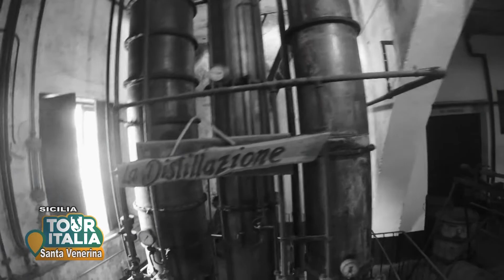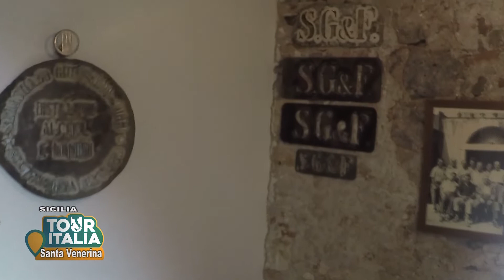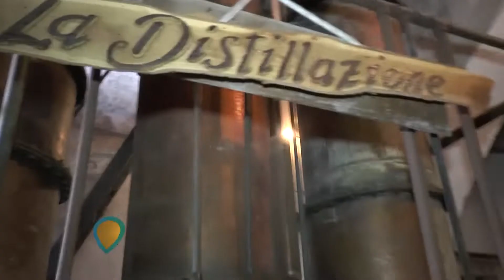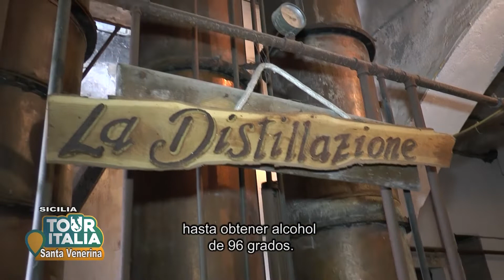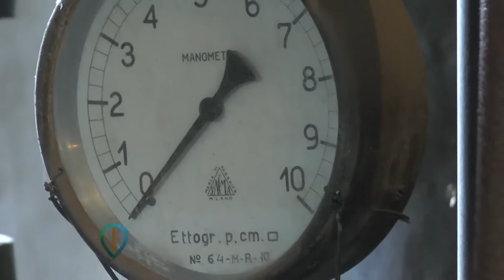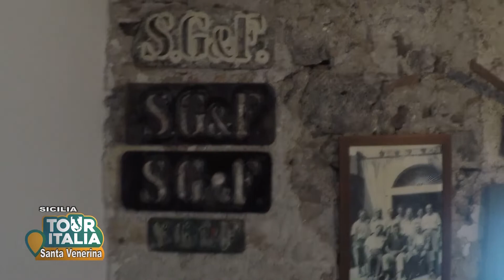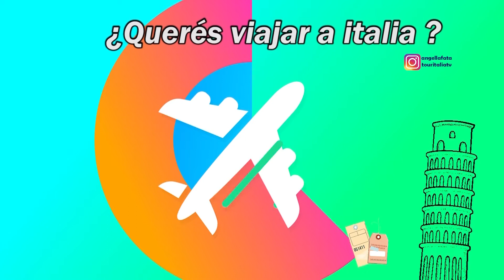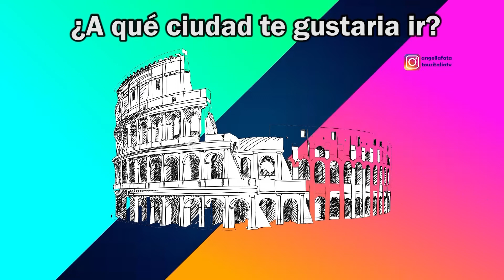Destilado de licores y brandy 1865 Santa Venerina TOUR ITALIA TV Nos tomamos todo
Los orígenes y desarrollo de Santa Venerina fueron determinados por su posición como la lejana frontera de la comarca de la Aci y el Condado de Mascali que distribuye en dos partes; más tarde, con la fragmentación del territorio y Jaci impuso otro partir. El Salaro era por muchos siglos la frontera natural entre los dos condados, atravesada por la regia trazzera quien se unió a Messina a Catania. Viajeros que varcavano la frontera entre los dos condados estaban obligados a pagar impuestos, recaudados a través de los guardias en nombre del Senado de Jaci. Que estaba siguiendo la instalación de estas personas que comenzó a surgir el primer núcleo habitado, con la construcción de una capilla, dedicada a la patrona de Jaci: Santa Venera. Era casi natural que éstos a través de además de transferir sus bienes domésticos también llevaban su devoción a sus protectores, Santa Venera y San Sebastián. Una situación similar se produjo en San Leonardello, donde se establecieron Mascali guardias para controlar la frontera del condado en la vía Valeria: el lugar tomó su nombre de la devoción a San Leonardo, patrono de Mascali.

Le origini e lo sviluppo di Santa Venerina furono determinati dalla sua posizione di estremo confine tra il Priorato di San Giacomo (Zafferana Etnea), il bosco di Aci (città demaniale) e la contea di Mascali che la suddivideva in tre parti; in seguito, con la frammentazione del territorio di Aci, s'impose un ulteriore frazionamento. Il torrente Salaro fu per molti secoli confine naturale tra il territorio acese e quello della contea, attraversati dalla regia trazzera che congiungeva Messina a Catania. I viandanti che varcavano il confine territoriale erano obbligati al pagamento di un dazio, riscosso da guardie acesi per conto del Senato di Jaci. Fu proprio a seguito dello stazionamento di questa gente che cominciò a delinearsi il primo nucleo abitato, con l'edificazione di una cappella, dedicata alla patrona di Jaci, santa Venera. Era quasi naturale che questi acesi oltre a trasferire le proprie masserizie portassero anche la loro devozione ai propri protettori, santa Venera e san Sebastiano. Analoga situazione la si ebbe a San Leonardello, ove si stanziarono delle guardie di Mascali per il controllo del confine dell'omonima contea sulla via Valeria: il luogo prese il nome proprio dalla devozione a san Leonardo, patrono di Mascali.

L'investimento in questa contrada dovette evidentemente palesarsi conveniente giacché negli anni a seguire gli stessi deputati e molti concittadini e borghesi di Aci acquistarono terre in quelle zone vitalizzate dalla fiera franca, dando inizio al processo di popolamento. Verso il 1850 si ebbe un vero sviluppo demografico ed economico. Le numerose distillerie che sorsero nella zona e la ricca produzione vinicola, unitamente ad un artigianato molto esperto ne fece un paese fiorente ed economicamente e socialmente sviluppato. Questo sviluppo portò ad alimentare le speranze di unificare i vari borghi sotto un unico comune. La costituzione a comune autonomo di Santa Venerina si ebbe nel 1934 con scorporo di porzioni di territorio dei comuni di Acireale (Santa Venerina, Linera e Cosentini e Maria Vegine), Zafferana Etnea (Bongiardo) e Giarre (Monacella, Petrulli e Dagala del Re). Nel 1951 tuttavia la frazione Petrulli fu aggregata a Zafferana.